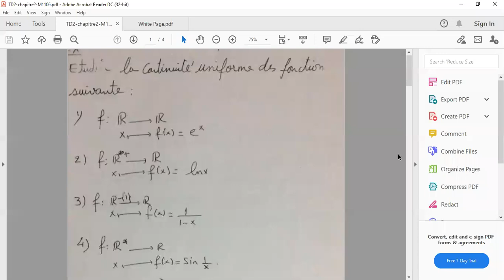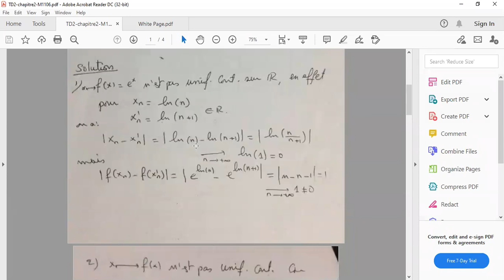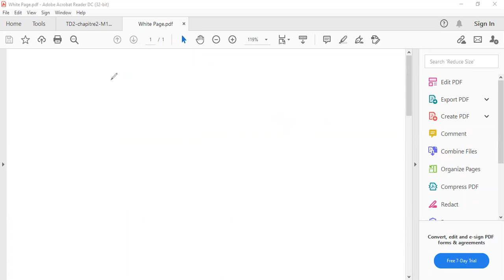M1106 Zoom Chap2-1